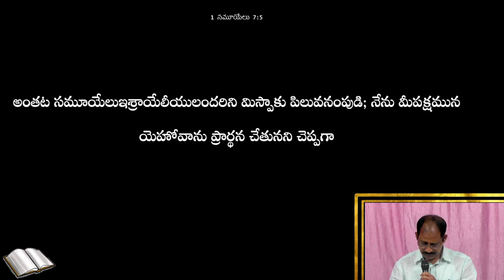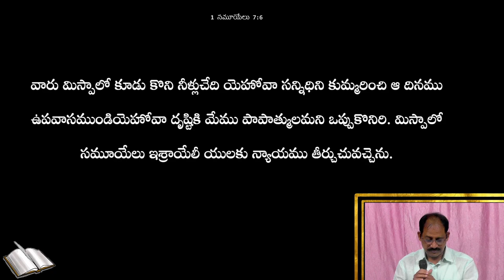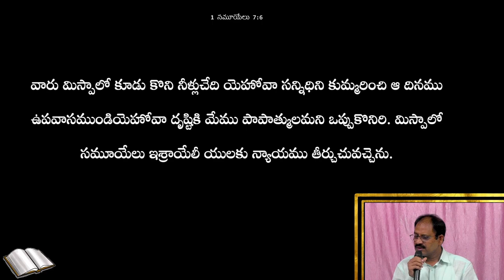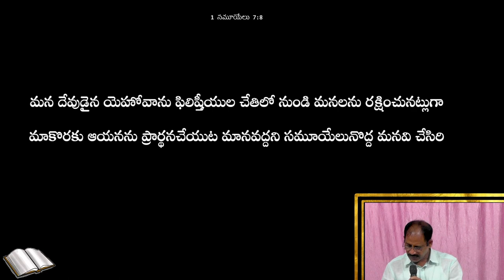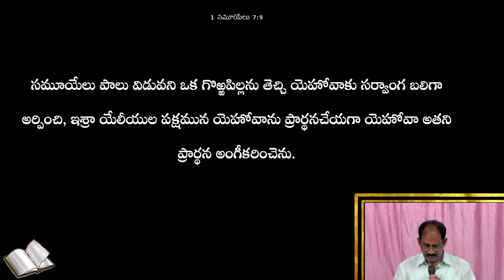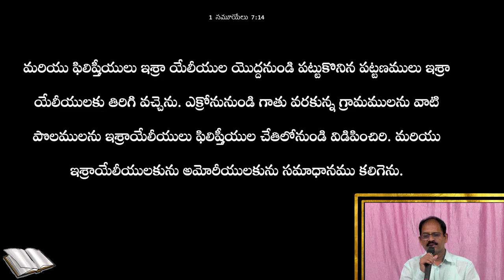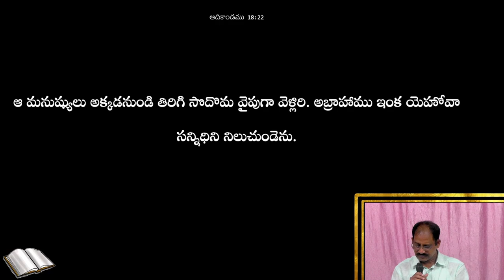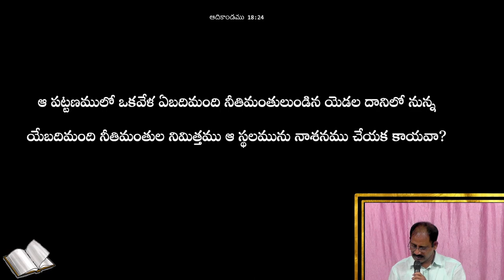WEEKLY MESSAGE - 11 || IPC KANURU || Dr. L. SAMUEL GARU